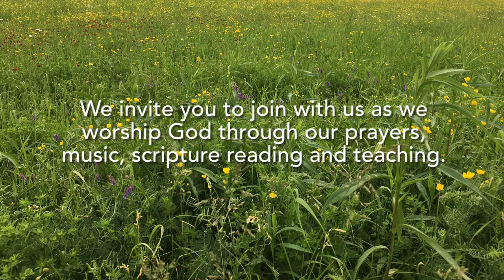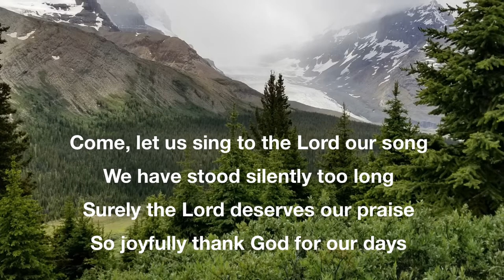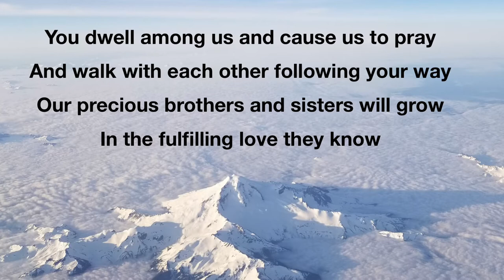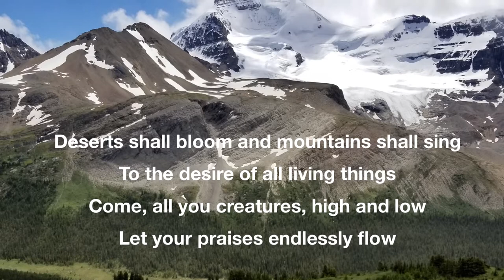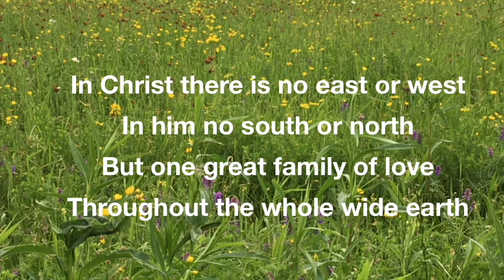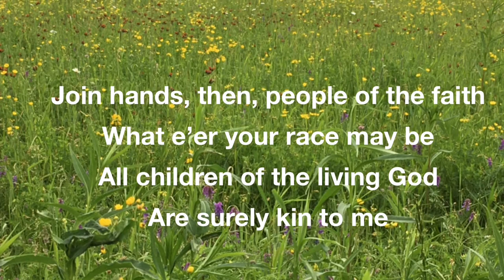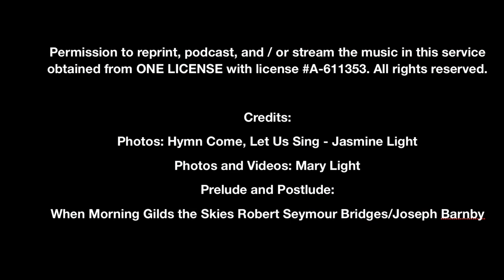United Churches of New Liskeard